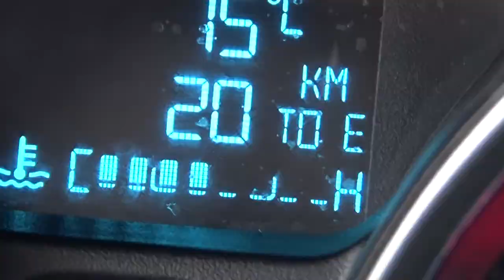Ford / Fiesta / 2018 - JM131123